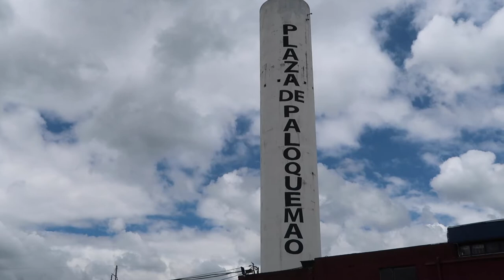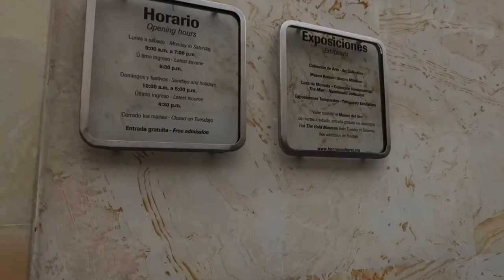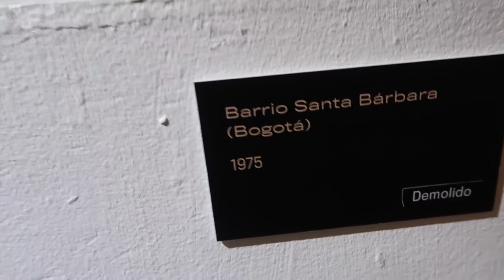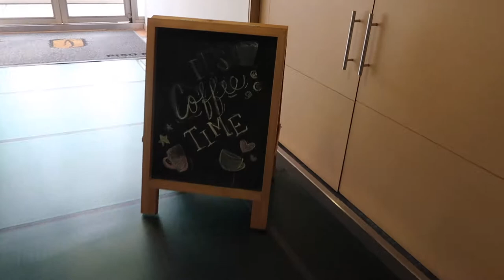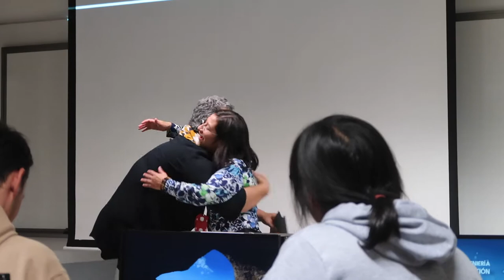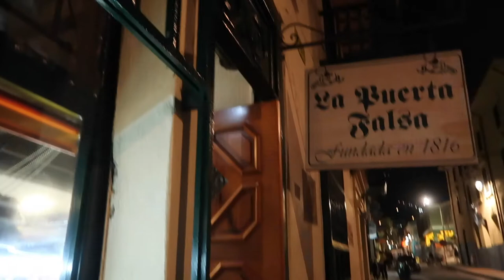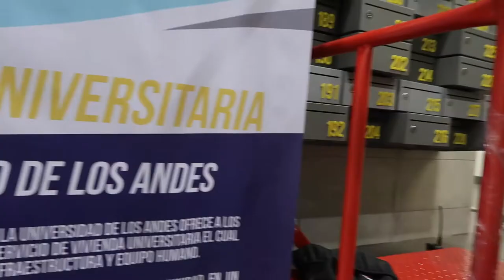Paloquemao, Museums & Simón Bolívar Park | Colombia Travel Vlog (Part 5)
almost done. here we go to Paloquemao Markets, 2x museums, and Simón Bolívar Park!!! We went exploring on the weekend because everyone went back to Usaquen again and we didnt wanna go a 3rd time hahahaha also nothing on Sunday because I was studying and didn't leave the library :(

FOLLOW ME ▹